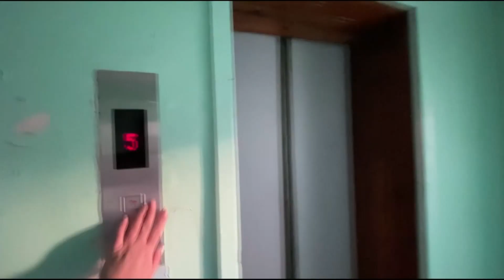Айдын неге Мехметтін жұбына жазып жүр? Бір Болайық! 05.03.21